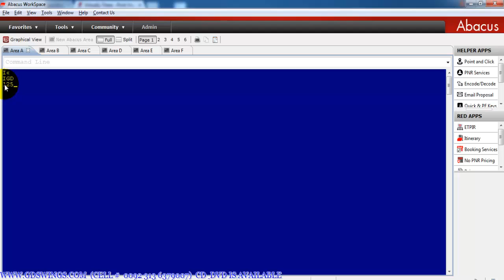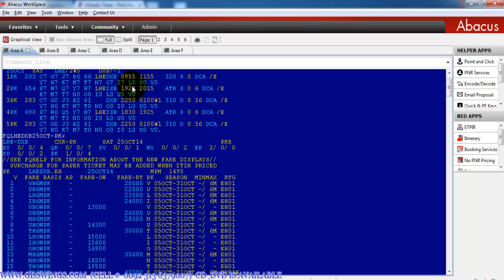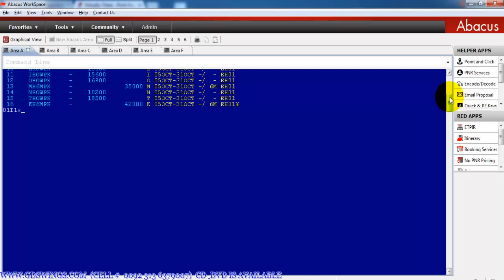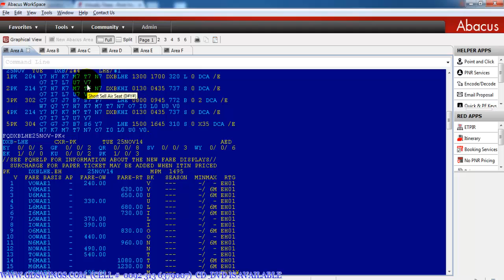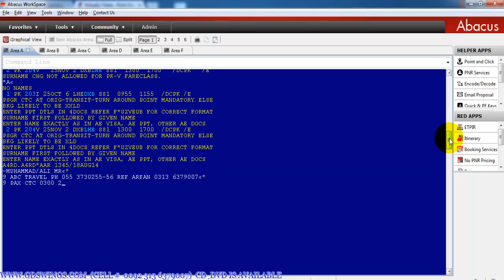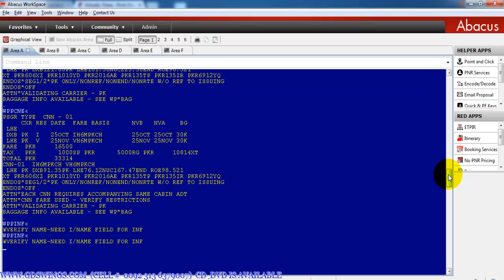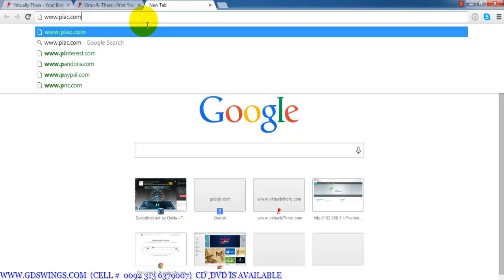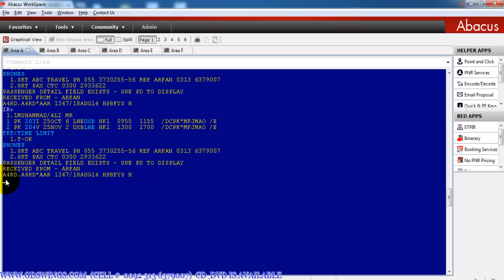HOW TO CREATE A RETURN TICKET PNR IN ABACUS WORKSPACE IN URDU LESSON 5 PART 2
You will learn in this lesson how to create a PNR Booking Reservation in abacus workspace and how to pass passenger names and also how to take availability and seats sells And Enter pax number and agency Reference Number In A PNR.
ABACUS WORKSPACE COURSE DVD IS AVAILABLE
PKR 5500/- ONLY
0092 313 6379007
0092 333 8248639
Skype: gdswings